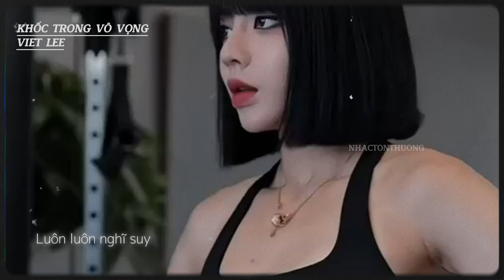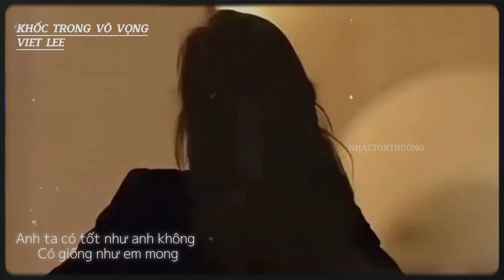[ LYRICS ] KHÓC TRONG VÔ VỌNG - VIET LEE ( Nhạc Tổn Thương ) | anh thật lòng thì thua kẻ yêu đùa....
MUSIC PRODUCTION
MUSIC DIRECTOR : B CONCEPT entertaiment
COMPOSER : KHÁNH CƯỜNG   SINGER : VIET LEE
RECORDING ENGINEER & MIX MASTER: MINH VƯƠNG M4U
INTRUMENTAL COMBINATOR : NGUYỄN NAM MINH THUỴ

MV PRODUCTION
pRODUCTION PICTURE : B CONCEPT ENTERTAIMENT
DIRECTOR : ĐÌNH BÌNH    IDEA : ĐÌNH BÌNH
D.O.P & editor : MAI TUẤN
COMMUNICATIONS DIRECTOR : B CONCEPT ENTERTAINMENT
SPECIALIST COLOR : MAI TUẤN
CAST : HUY PHẠM - THU THUỶ    FOCUS PULLER : HOÀNG THƯ - ÂN
LIGHTING GRIP : 2MSTUDIO
SUPPORTING CAST MANAGEMENT : HOÀNG CHINH - VĂN NAM
STYLIST MAKE UP : PHẠM HẰNG LY
ASSISTANT : XUÂN CỬ

Bản quyền thuộc về  Viet Lee Official
Copyright by Viet Lee Official | Do not Reup